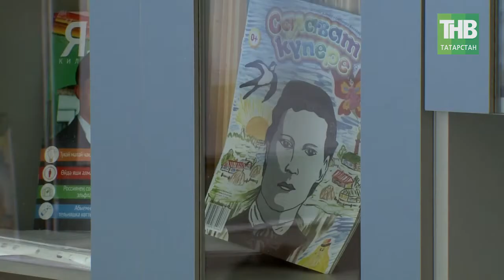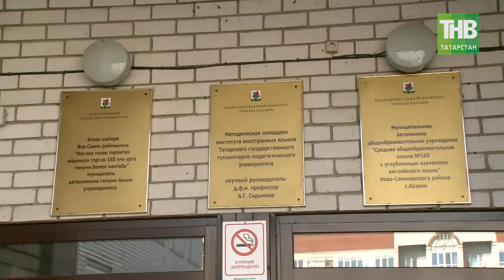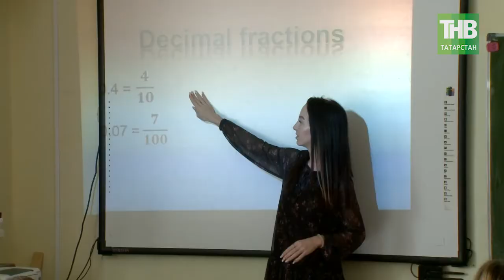Полилингвальное образование как защита конституционных прав. 7 Дней | ТНВ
В нашей республике ищут и находят пути решения сложнейших общественных проблем, несмотря на попытки новых черносотенцев ввергнуть Россию в новую пучину межнациональных конфликтов. Безусловно, это касается и проблемы сохранения и гармоничного развития национальных языков в нашей стране. На заседании попечительского совета фонда «Возрождение», которое так же прошло на этой неделе, государственный советник Татарстана Минтимер Шаймиев вновь напомнил, что защитить конституционные права граждан на изучение родных языков поможет создание полилингвальных образовательных комплексов в Татарстане. «Никто не отменял Конституцию Российской Федерации, Конституцию Татарстана. Мы должны знать, и мы об этом говорим, что русский и татарский языки являются государственными в республике», - ещё раз напомнил всем Минтимер Шарипович.

Координаты:
☎ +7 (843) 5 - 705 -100